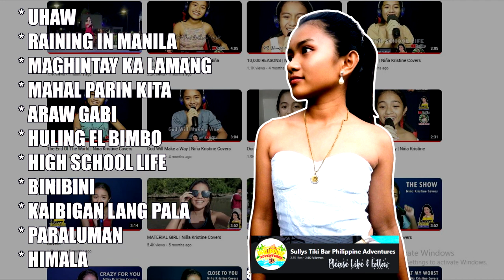OPM SONGS NONSTOP COVER | NININ TUNES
* UHAW
* RAINING IN MANILA
* MAGHINTAY KA LAMANG
* MAHAL PARIN KITA
* ARAW GABI
* HULING EL BIMBO
* HIGH SCHOOL LIFE
* BINIBINI
* KAIBIGAN LANG PALA
* PARALUMAN
* HIMALA